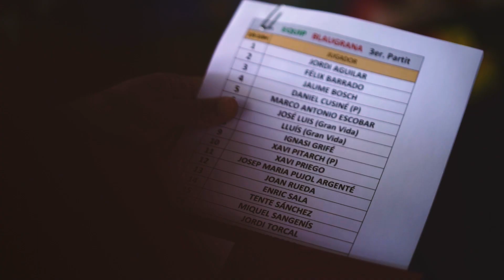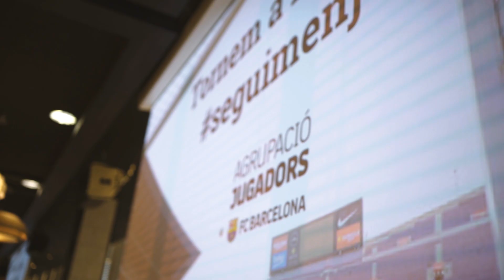Partits de l'Agrupació al Camp Nou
150 exfutbolistes del Barça tornem a jugar a futbol després de més d'un any després. I ho hem fet al CampNou , en uns partits carregats d'emoció. Seguim en Joc!